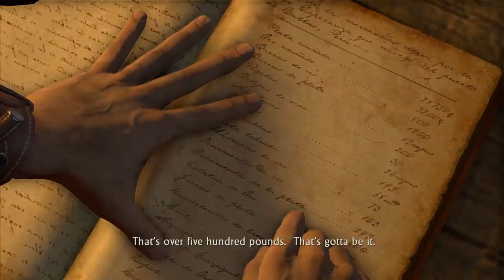Uncharted: Drake's Fortune - Chapter 10: The Customs House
Gaming, Vlogs, Challenges, Fails, and anything stupid